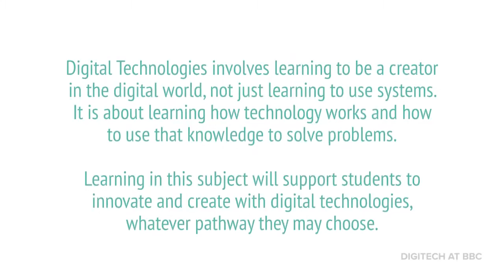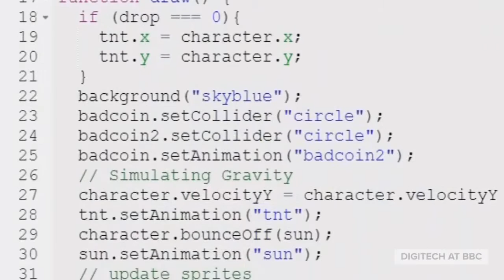Digital Technologies at Bream Bay College